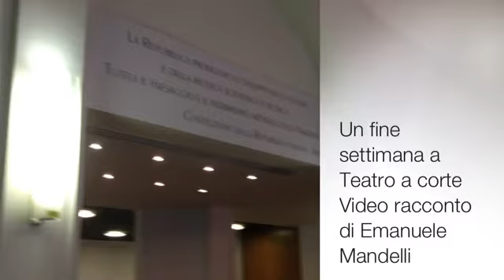Un weekend a Teatro a Corte | Sussurrandom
Il videoracconto del terzo weekend della quattordicesima edizione di Teatro a Corte, Torino luglio 2013